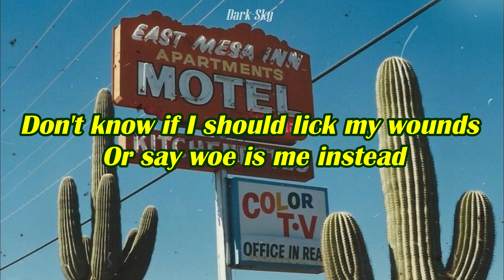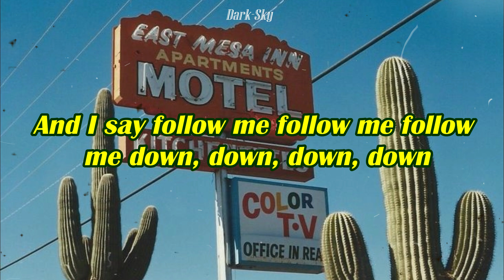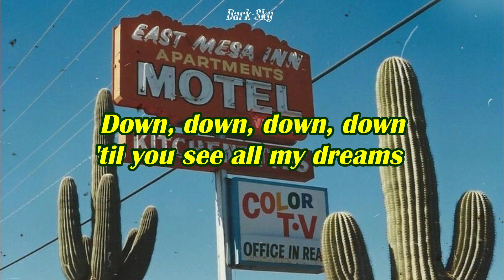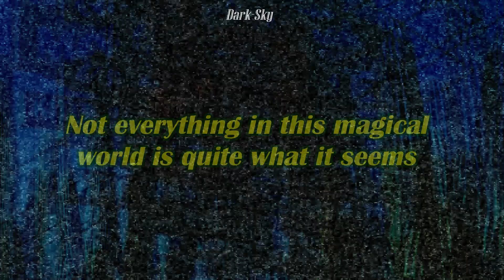Turn off the light / Nelly Furtado / Lyrics / Ingles